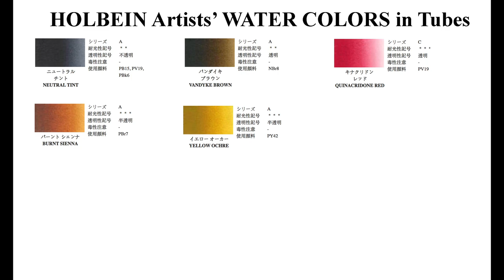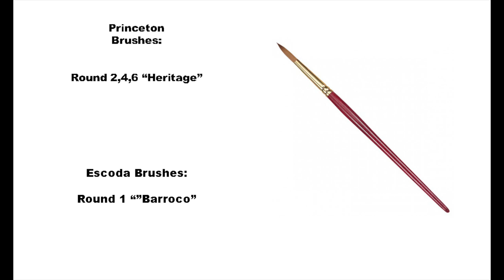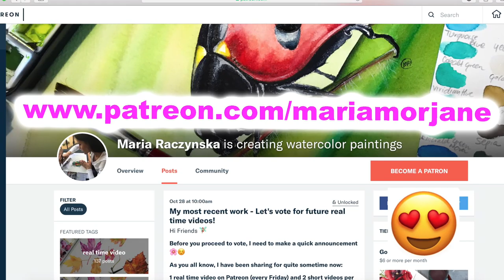7 DAYS of CHRISTMAS CARD making with Watercolors and GOLD INK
1. For pencil sketches/real time videos please go

2. My Online Painting School: maria-raczynska.teachable.com (TALKING in ALL CLASSES)🌊

5. ALL ART SUPPLIES ARE LISTED IN A Video: First 15-30 seconds. Please pause if you need to look at it longer 🤗🌸

6. For all my Ladies that always ask: my nails are by Zoya. 💅🏻🌸💕💕 7. Please keep in mind there's a setting on YT where you can adjust the speed of this video. Yes! you can slow it down ;) 💕💕💕

9. My videos are for your personal enjoyment ONLY. It’s ok to copy my art for your personal use as long as you are not trying to make money off of it. 🌹😍 Also if you paint along my video then post it to social media, please write its a copy of my painting, or that you followed a tutorial by me.